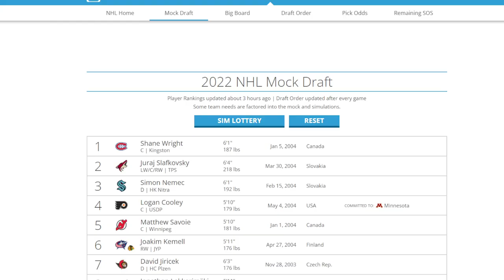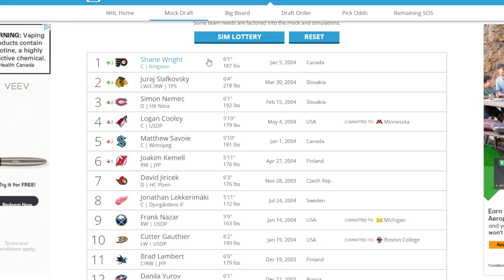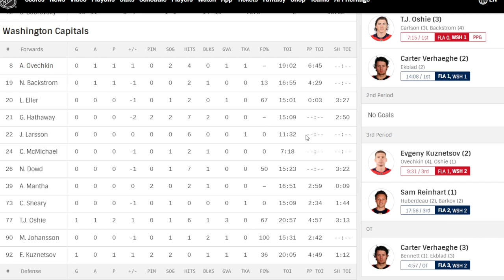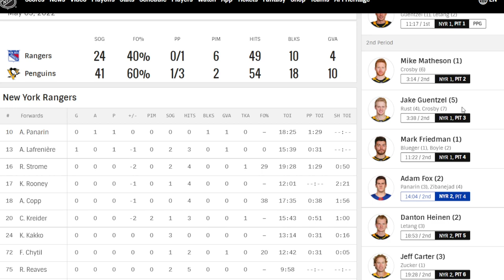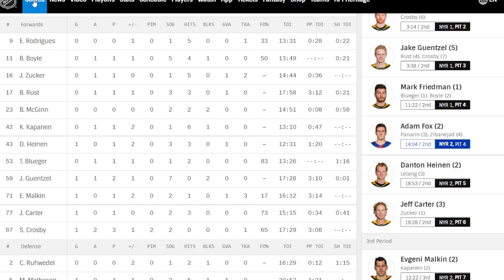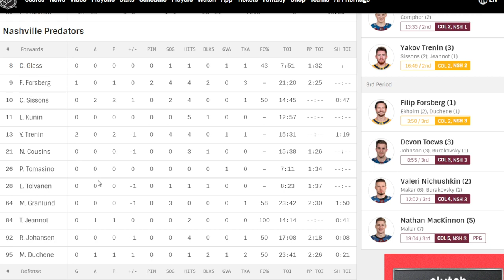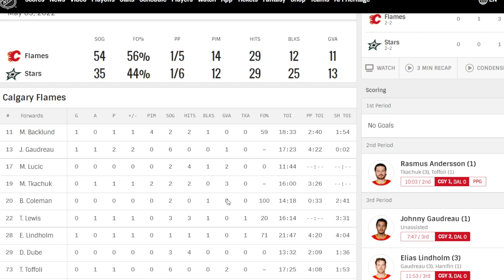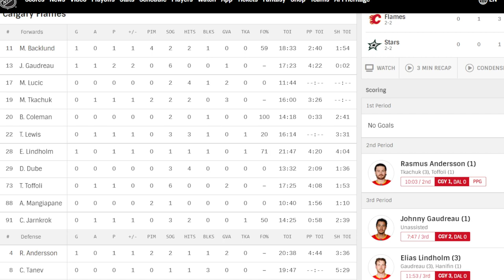NHL Mock Draft Simulation And May 9th Playoff Games Reaction And Takes Frolic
I do a Mock draft Simulation and react to all the games from the night before